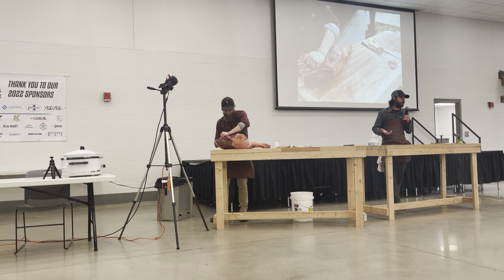Hog Butchery at Okie Homestading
Day 2, Take 4.